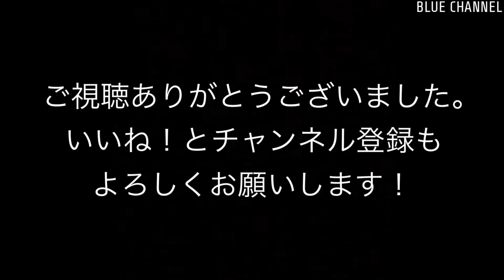【4K】【貨物】2020/08/20 高島線 EF65-2080 EH200-3, 20 5-6時台(Takashima Line. 4K)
撮影日：2020/08/20
列車番号, 列車情報：
・5560レ EF65-2080
・83レ EH200-20 単機
・8097レ EF65-2080 + EH200-3

撮影情報：5-6時台。4K撮影。一部2K→4Kアップコンバート。石油。

Recording date : Aug. 20, 2020.
Operation number & Train information :
- 5560, EF65-2080
- 83, EH200-20 single
- 8097, EF65-2080 + EH200-3

Reorded information : Scenery from 5 to 6 'clock on the Takashima-Line. Taken at 4K.  Some 2K up-converted to 4K. Oil & container transportation.